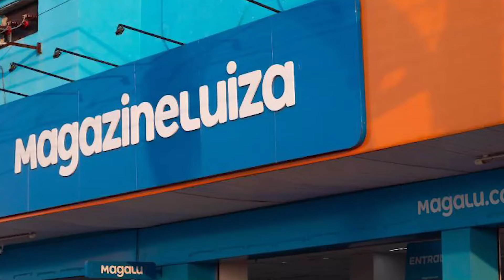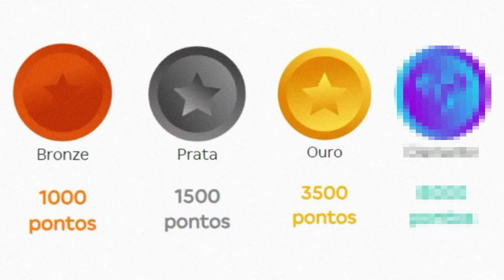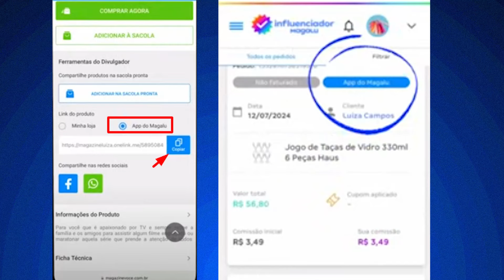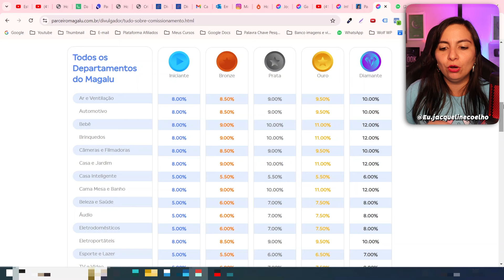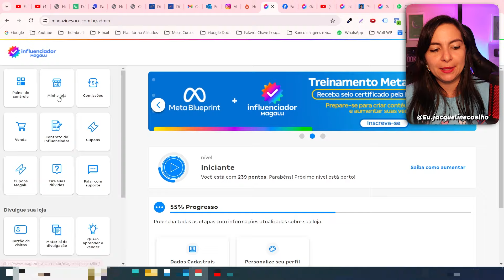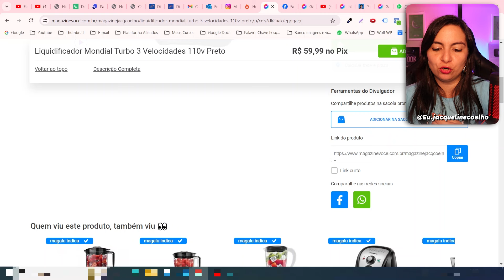NOVIDADE: INFLUENCIADOR MAGALU Agora Pode Vender Pelo Aplicativo (Veja Como Aumentar Suas Vendas)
Vocês esperaram muito por essa NOVIDADE: INFLUENCIADOR MAGALU Agora Pode Vender Pelo Aplicativo (Veja Como Aumentar Suas Vendas), Função já liberada também para BRONZE 🛍️Teste agora o divulgador inteligente gratuitamente

Nesse vídeo você vai aprender tudo sobre a maior novidade do influenciador magalu, agora é possivel vender produtos da magazine luiza como afiliado pelo aplicativo, e sem duvidas isso vai aumentar demais as suas vendas como parceiro magalu.

As vendas de inuenciador magalu antes era apenas pela loja magalu, ou seja pelo site, mas agora também é possivel vender pelo super app magalu, essa vantagem não é para todos usuários, isso porque o nível inciante e bronze não pode usar essa funcionalidade, mas para usuarios prata, ouro e diamante essa função já está disponível.

Então se você quer obter essa funcionalidade, corre pra vender muito pela sua loja magalu para desbloquear a função de vender pelo super app magalu.

A duração dos cookies é de 24 horas, ou seja, o cliente clicando no seu link do app magalu, tudo que ele comprar no aplicativo apos ter clicado no seu link dentro de 24 horas você recebe a sua comissão, e sem dúvidas as pessoas preferem muito mais comprar pelo app do que por site né, devido facilidades e vantagens também.

Sem dúvidas essa novidade vai te ajudar demais a vender muito como influenciador magalu, assista o vídeo até o final e me diga nos comentários o que você achou dessa novidade.

Grande abraço,

Jacqueline Coelho
Empreendedora Digital